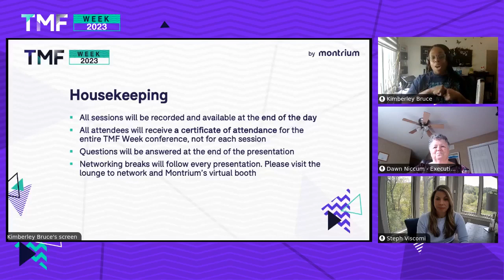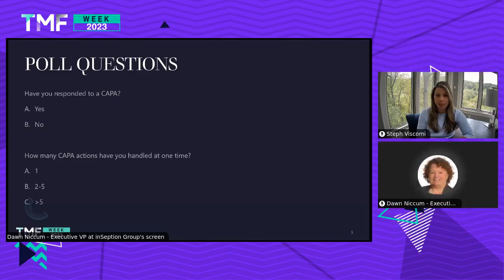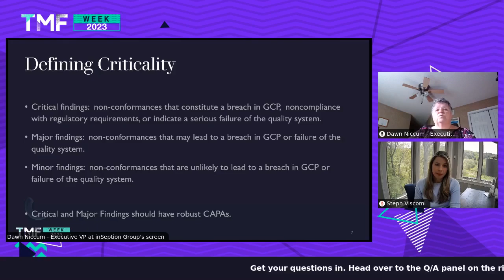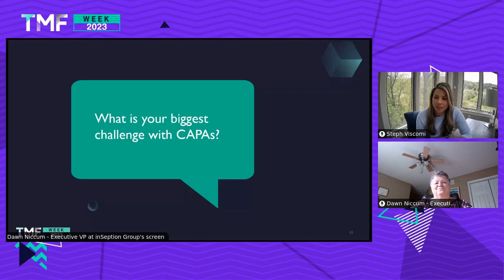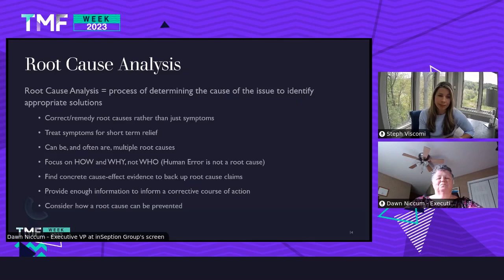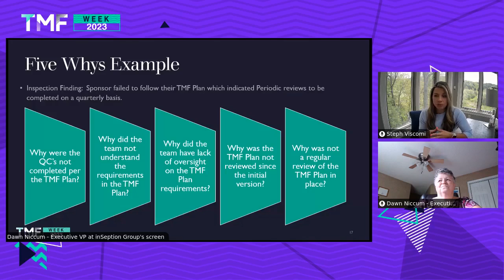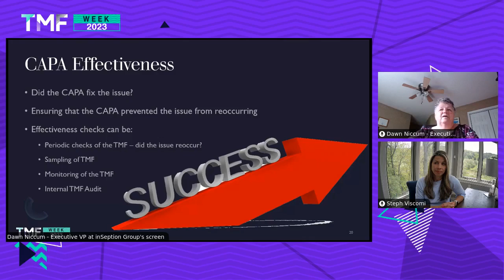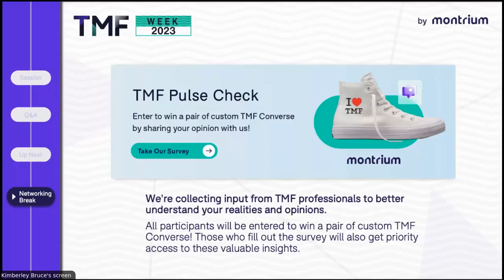TMF Week 2023 - Day 1 - 10AM Session: Inspection Aftermath Digging yourself out of CAPA hell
Inspections can feel like a brutal type of hell… long hours of prep, countless meetings, laundry lists of requests and the constant worry of “are we ready? … inspection ready??” And then the inspection is over and a celebratory collective sigh of relief is felt across the team like a warm sun on your face (aaahhhhh… you all just felt it).  Sadly, that sunshine is only felt for a brief few moments when the post-inspection clouds roll-in with a different type of hell at your doorstep.  Now you must provide responses to findings, identify how and whom are to complete the CAPA’s and then follow-through until completion.   This process can feel just as challenging as preparing for the inspection itself as there are immediate and long term deadlines, multiple stakeholders involved and also ensuring CAPA’s are being completed accordingly and timely.

In this this session you will learn to manage your CAPA hell by:

Learning the basics: What is an inspection report? What are the difference between minor, major and critical findings? What are the regulators expecting for responses?
Defining Root Cause, Corrective Action and Preventative Action
Writing effective responses that not only satisfy the regulators, but also evolve and improve your processes
Using tools to manage your CAPA’s through completion….finding the rainbow